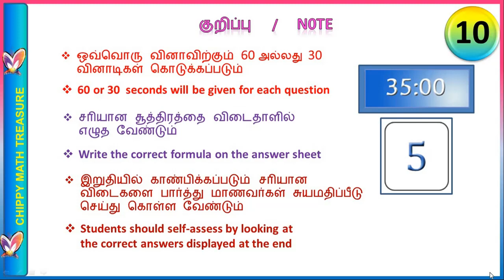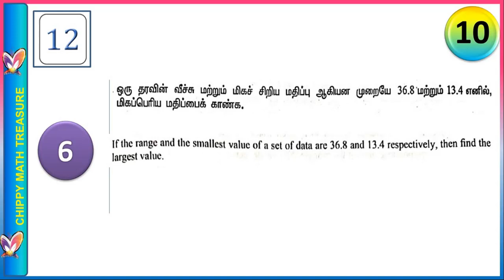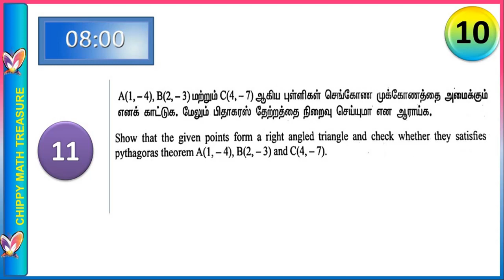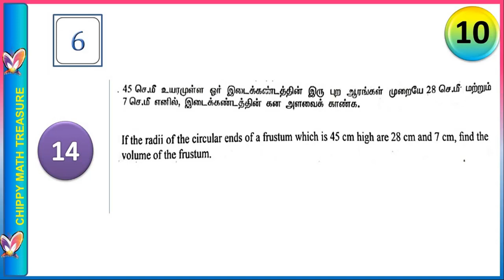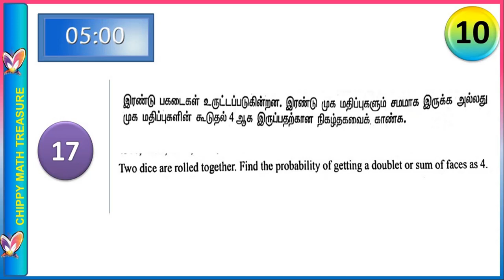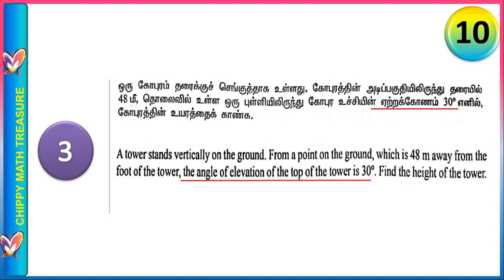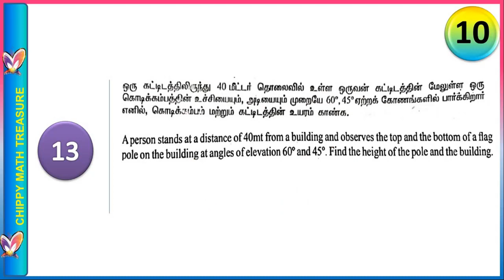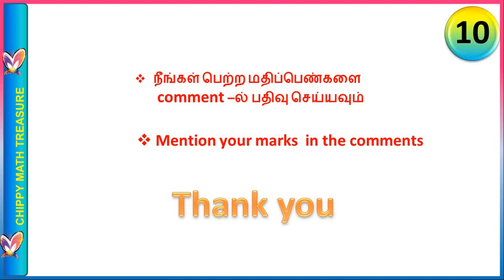Tn 10 Std Formula video Test || self Assessment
write correct formula for the question
self assessment
ஒவ்வொரு வினாவிற்கும் 60 அல்லது  30 வினாடிகள் கொடுக்கப்படும்
60 or 30  seconds will be given for each question
சரியான சூத்திரத்தை விடைதாளில் எழுத வேண்டும்
Write the correct formula on the answer sheet
இறுதியில் காண்பிக்கப்படும் சரியான விடைகளை பார்த்து மாணவர்கள் சுயமதிப்பீடு செய்து கொள்ள வேண்டும்
Students should self-assess by looking at the correct answers displayed at the end